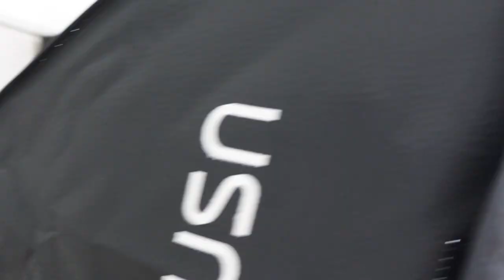home studio tour - filmed with Sony ZV-1 & Zhiyun Crane M2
GlideGear TMP100 Teleprompter
MOUNTDOG 2400W Softbox Photography Lighting Kit
HPUSN Softbox Lighting Kit
Sunpak LED 448 19" Bi-Color Ring Light